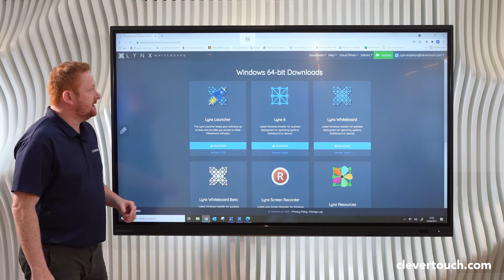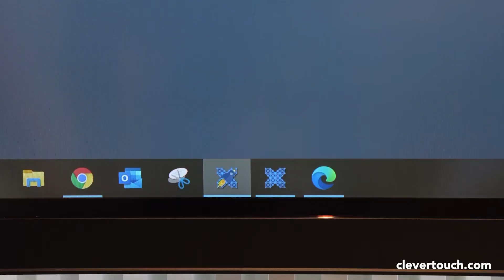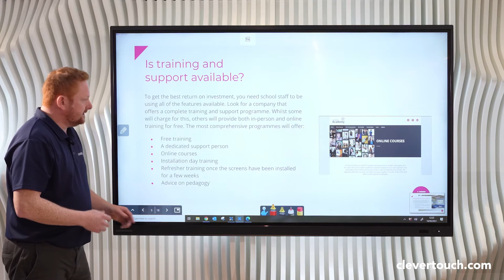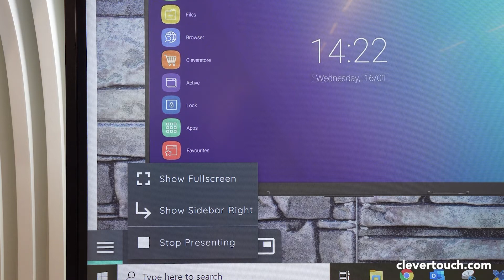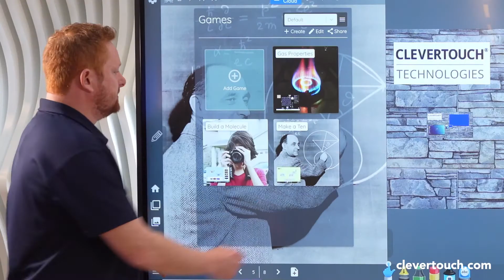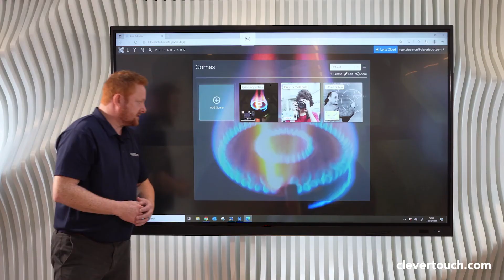Clevertouch | LYNX Whiteboard | What’s New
Introducing to you the new features of LYNX Whiteboard, including embedded video and playing them in full screen within the presenter mode or moving seamlessly between pages with the flow.